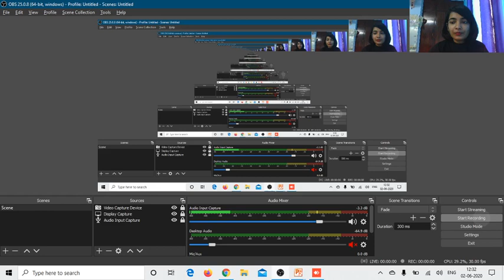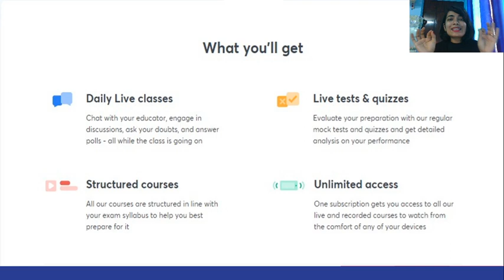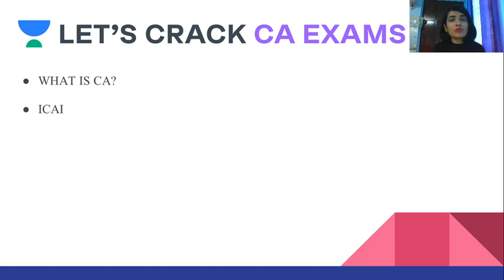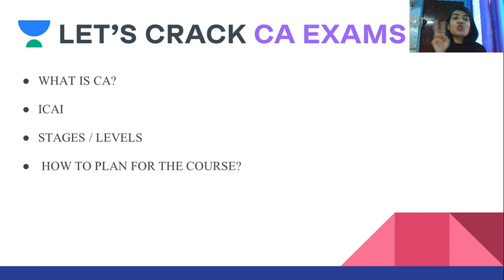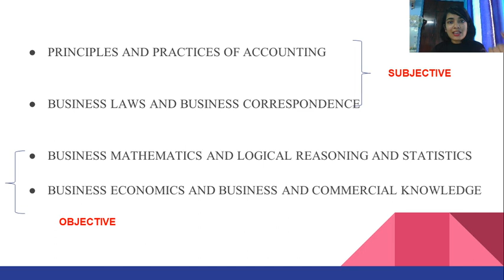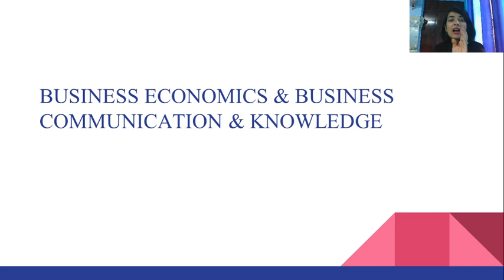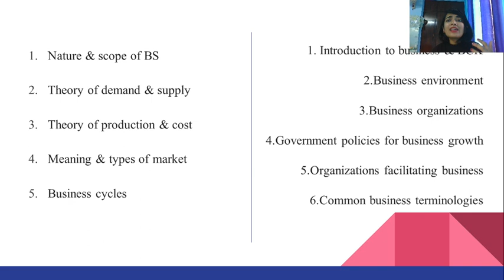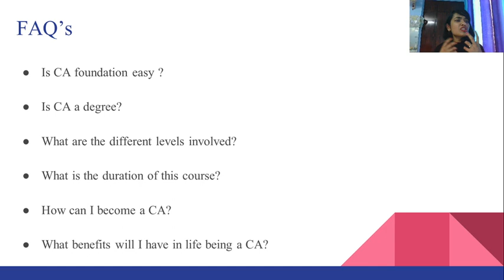All About CA Exams (Detailed Explanation) | Everything about CA Exams 2020 | Nikita Mehta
Stuck in doubts with CA Exams? Doubt in syllabus or with the pattern of the exam. Our expert, Nikita Mehta has shared and delivered every detail about the exam schedule, exam pattern, and many more. Know all about ICAI, business economics, business communication and many others in brief.
Watch the entire video to get the full insights of the CA Exam.

Unacademy Subscription Benefits:
1. Learn from your favorite teacher
2. Dedicated DOUBT sessions
3. One Subscription, Unlimited Access
4. Real-time interaction with Teachers
5. You can ask doubts in the live class
6. Limited students
7. Download the videos & watch offline